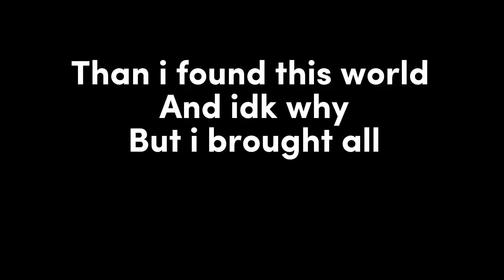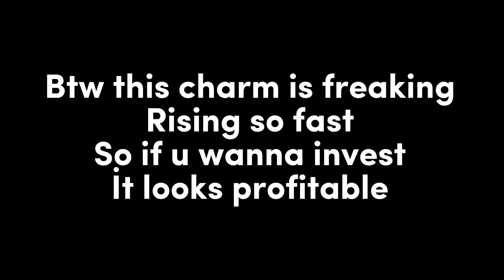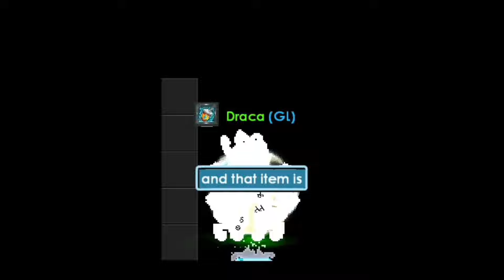Buying The Tallest Set in Growtopia 😮😮(How Tall is it ?!?!) (How Much did i spend?)😯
Hey Guys today i have showed u the biggest & The Tallest set which is possible to make in Growtopia!

 - 10DL’s give away -
•5winners From last 5 video
 •Congratz